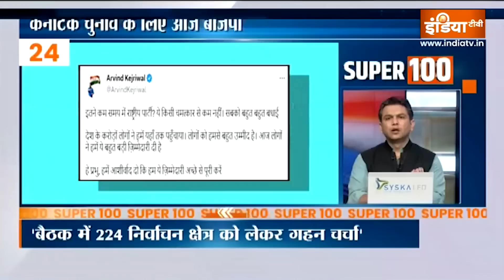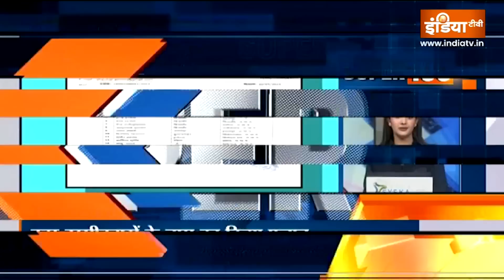Super 100: देखिए 100 बड़ी ख़बरें फटाफट अंदाज में | Top 100 News Sachin Pilot | BJP | April 11, 2023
देखिए देश-दुनिया की 100 बड़ी ख़बरें फटाफट अंदाज में, सिर्फ India TV पर.